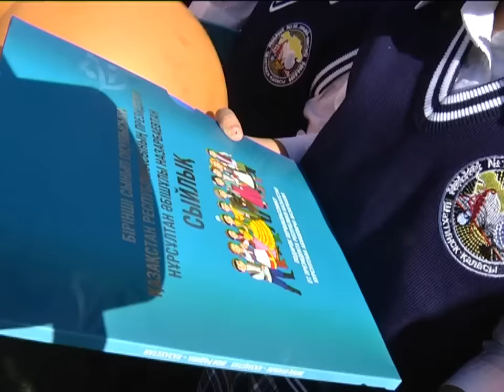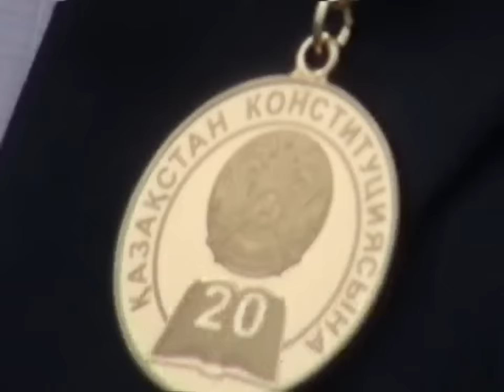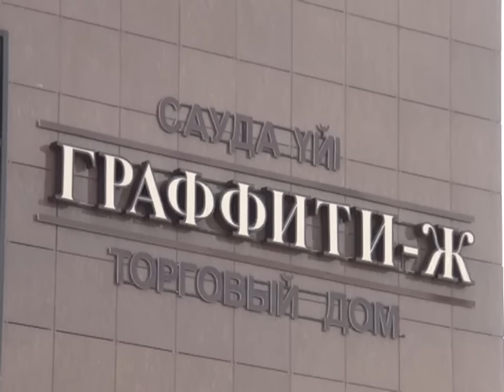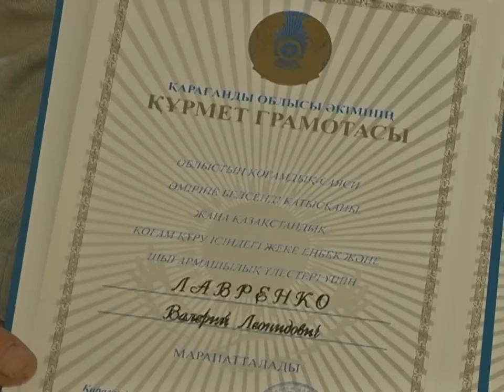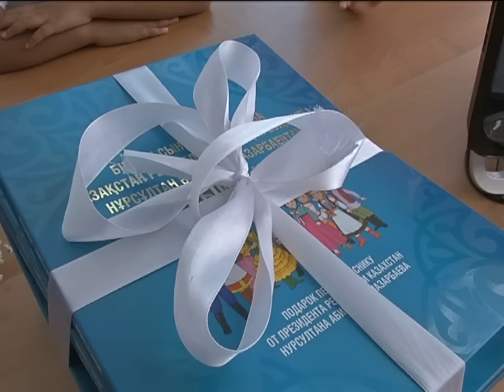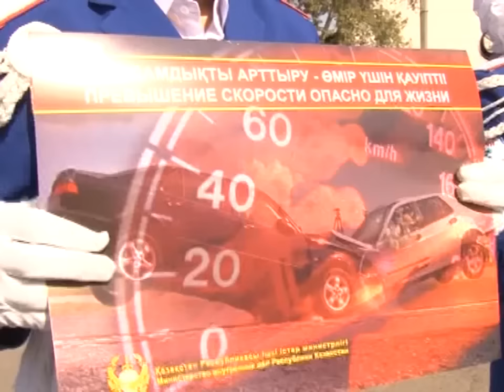01/09/2015 - Новости канала Первый Карагандинский